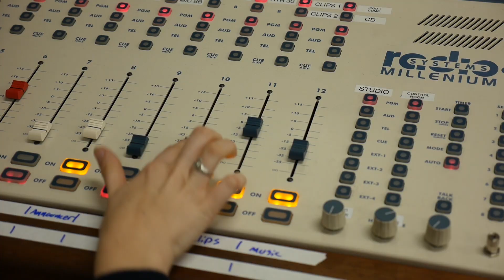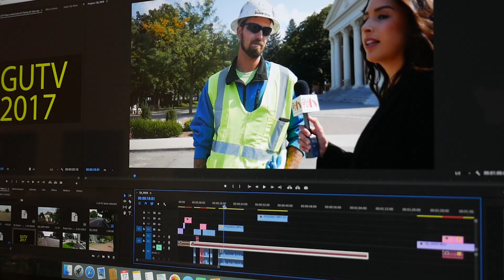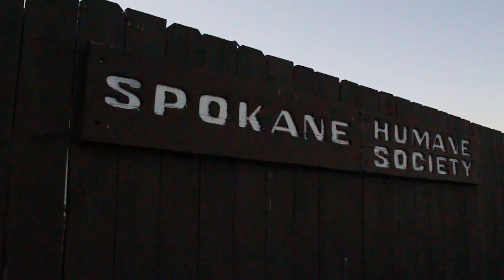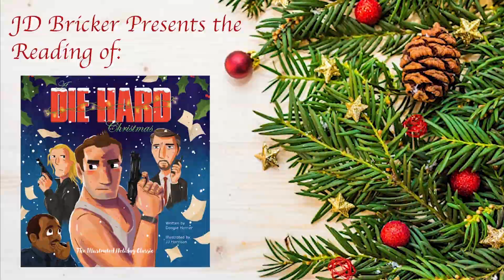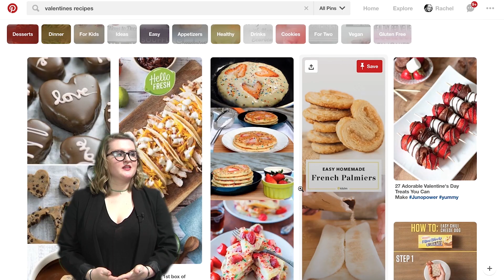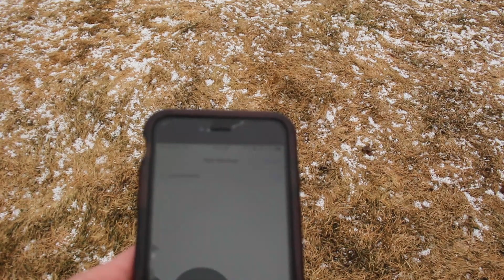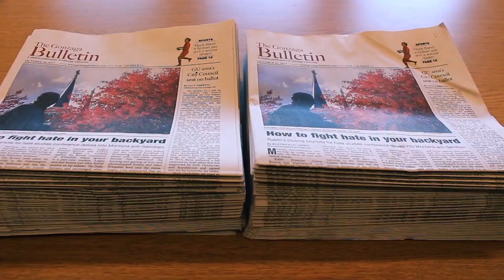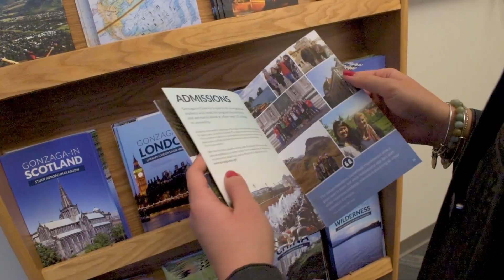GUTV presents: The Show Before Christmas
Advanced Broadcasting students created a half hour special celebrating the holiday season. Executive Producer: Sam Johnson